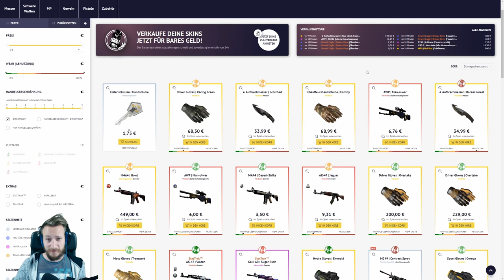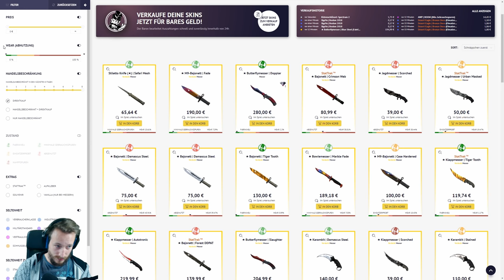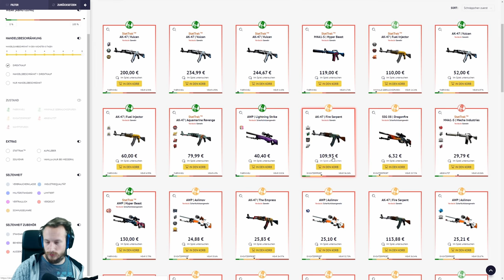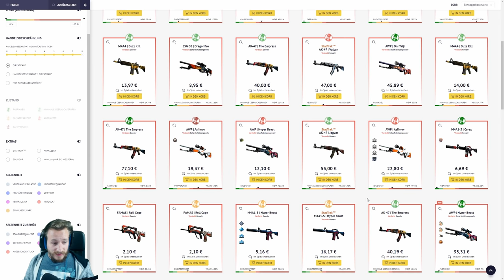Welche Skins wollt ihr haben ?